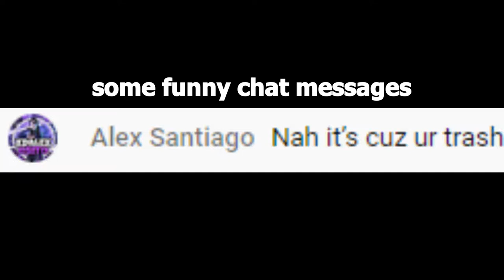(INSANE XL DEMON) BuTiTi II By Jonathan GD 100% | Geometry Dash 2.11 (144hz)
Enjoyment: 30/100

Star rating: 10

Demon Difficulty: Insane

My Personal Difficulty: Very Insane

Worst Death: 88%

Attempts: 3,698

In conclusion:
If you're not experienced with XL demons, don't try this. It's rougher than it looks. A LOT ROUGHER. GG Jonathan, I'm never playing ur levels again kid haha vbucks